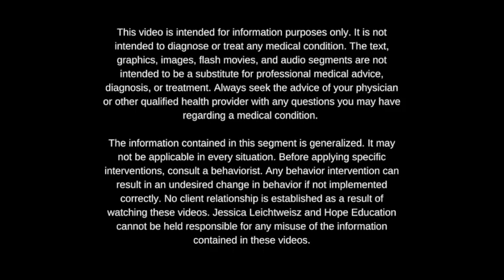Unlock the Code of Autism and Karate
In this week's episode of Unlock the Code Lisa Magiera shares how children with Autism can benefit from karate and how karate teachers can include special needs children in their classes.

Lisa began training in the martial arts in 1995. In 1999 she began teaching Karate and soon found that the practice of teaching was her true passion.

With the help of a mentor, Mr. Steve Daley, the executive Director of the National Child Safety organization, radKIDS, Lisa came to understand the idea of teaching "Through the eyes of the child." Today, she would refer to that as an "Inside out" teaching philosophy.

At Bushido Karate Dojo in Casco, Maine, Lisa is joined by her husband Eric, her daughter Jordan and her son, Nick in training and sharing karate with over 200 students annually. It is truly a family business!

Lisa is business owner, a teacher, dog lover and an author. She wrote the book, GET UP, Universal Lessons of Martial Arts; available for download or printed copy exclusively from Amazon.

It is not intended to diagnose or treat any medical condition. The text, graphics, images, flash movies, and audio segments are not intended to be a substitute for professional medical advice, diagnosis, or treatment. Always seek the advice of your physician or other qualified health provider with any questions you may have regarding a medical condition.

The information contained in this segment is generalized. It may not be applicable in every situation. Before applying specific interventions, consult a behaviorist. Any behavior intervention can result in an undesired change in behavior if not implemented correctly. No client relationship is established as a result of watching these videos. Jessica Leichtweisz and Hope Education cannot be held responsible for any misuse of the information contained in these videos.